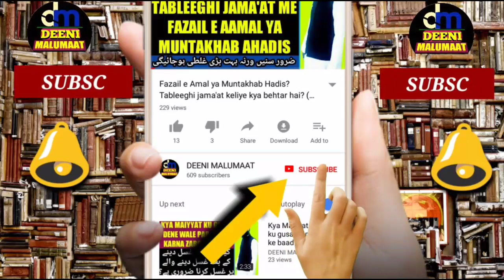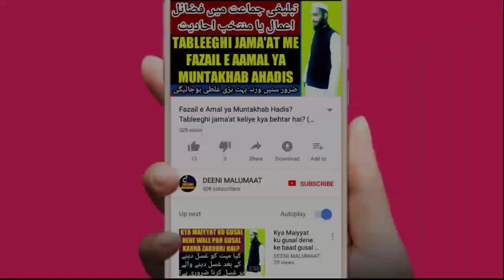Mayyat ki taraf se Qurbani | Marhoom ke naam se Qurbani | Mayyat ke naam se Qurbani karna kaisa hai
Kya marne waale ki taraf se yani maiyyat wo marhoom ki taraf se Qurbani kar sakte hain? Qurbani ke janwar mein maiyyat ke naam se hissa lena kaisa hai or agar jaiz hai to us gosht ka kya hukum hai jo maiyyat ki taraf se kiya gaya hai iske ilawa is video me bahut kuch Mukammal tafseel ke saath bataya gaya hai,

Channel by

نمبر :- ٠٨٩٠٨٩٣٩٣٤٣

          دیوبند دیوبند